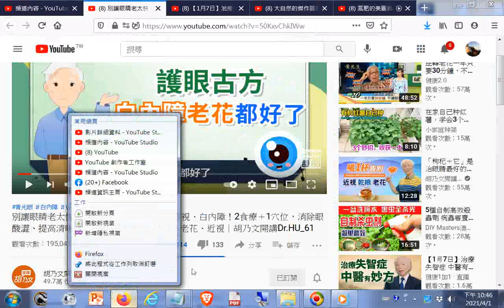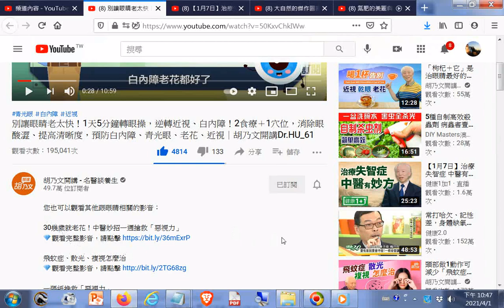別讓眼睛老太快！1天5分鐘轉眼操，逆轉近視、白內障！2食療＋1穴位，消除眼酸澀、提高清晰度，預防白內障、青光眼、老花、近視｜胡乃文開講Dr HU 61+網址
閩南語讀經影片合輯